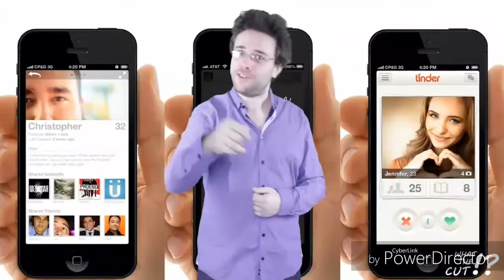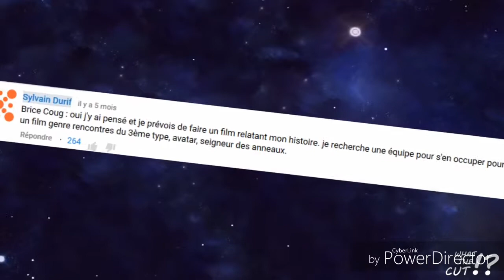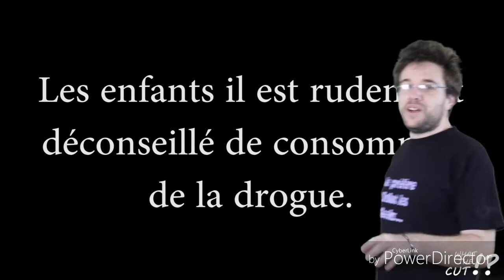Best of wtc